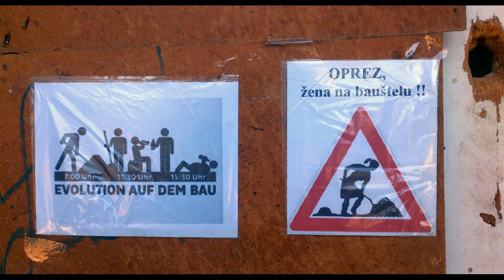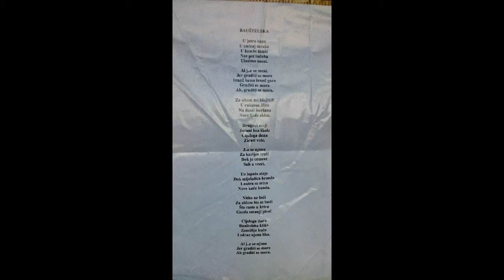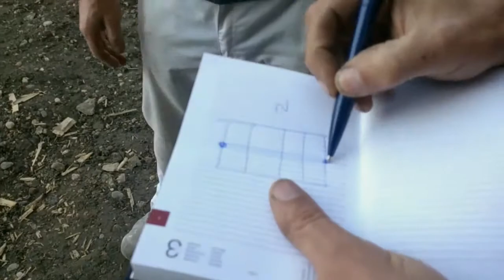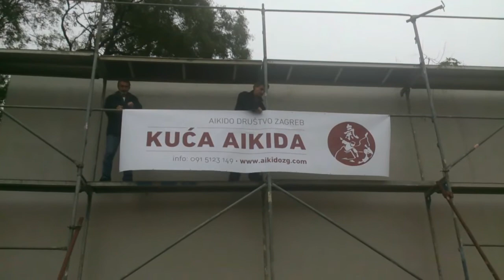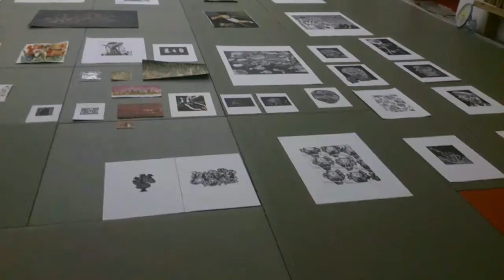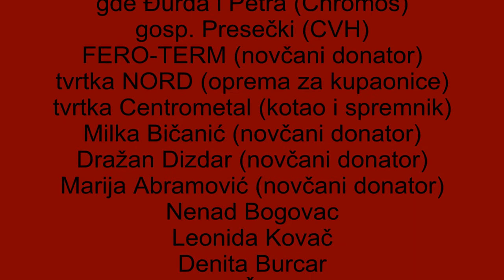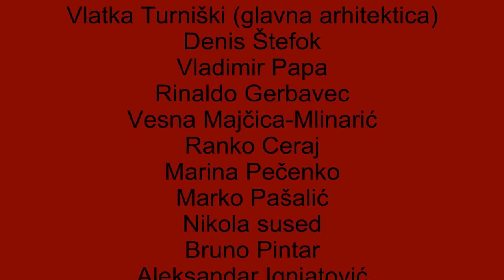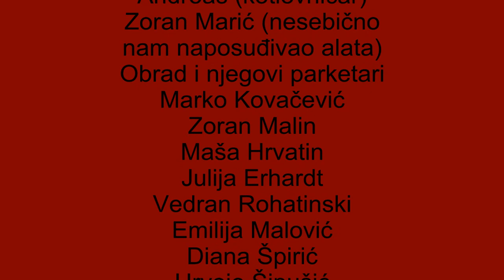Stvaranje Kuće aikida 2013-2014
Dobivši u najam od grada Zagreba "na prvu loptu" respektabilan prostor, nismo se niti iz bliza nadali da će nas dočekati ovako veliki zahvat uređenja i čišćenja.
Niti ovaj video uradak ne može vam dovoljno dočarati sablasnost same zgrade i okoline koja je svojom sumornošću, ali naročito neopisivim smradom koji je izbijao iz zapuštene zgrade Paromlina, odbijala bilo koga da se uopće približi.

Dotadašnji stanovnici beskućnici koji su se odselili, kroz godine svojeg "uredovnog djelovanja" dovukli su toliku masu robe, dronjaka, rabljenih, pa čak i novih zapakiranih stvari, starih dasaka, guma, deka, suđa i drugih zapanjujućih stvari. U nevjerici smo gledali kako po raznim prostorijama te hrpe sežu skoro do stropa šireći neopisiv smrad vlage, truleži, gnjileži, grinja i koje su postale žarišta epidemija tko zna kakvih potencijalnih boleština...

Tijekom samog čišćenja, neki od nas su izlazili van doslovno povraćajući. Npr. dok smo čistili ta brda robe, nailazili smo na rabljene !! WC papire s fekalijama koje je okolna roba upila. Daljnje riječi su suvišne, samo zamislite...

Nadalje, zamislite kolika je trebala biti motivacija svih nas, naročito u početku kada smo nailazili na toliku količinu odvratnosti u toj ogavno-smrdljivoj okolini. Agonija zbog prisiljenosti da moramo udisati taj odvratni smrad bacala nas je u očaj jer se tome tada nije moglo vidjeti kraja.
Kao udruga nismo imali sredstava da za nas to odradi neka druga tvrtka, pa smo naravno bili prisiljeni osloniti se na vlastite snage. Pa koliko će trajati, trajati će... A trajalo je...
Svaku večer smo lijegali s mišlju "ne, nije to za nas, ne mogu ja to!", no ujutro neki nagon nas je tjerao da se vraćamo u to smrdljivo leglo i nastavimo, ganjajući nas ideja vizije koja se pokazala ispravnom.

Da nas je samo brinula naša Kuća, bilo bi to puno lakše, no taj neopisivi smrad koji se po cijelom kvartu širio iz zgrade Paromlina od višegodišnjeg bacanja smeća beskućnika kojeg možete svjedočiti iz priloženog filma, nas je prisilio da pod hitno očistimo i taj ogromni prostor koji uopće nije bio pod našim "protektoratom". Ovim putem želimo zahvaliti djelatnicima Čistoće Zagrebačkog holdinga koji su nam omogućili da se kamionima odveze ta gomila količina smrada i starog materijala iz zgrade Paromlina i buduće Kuće aikida. Vjerovali ili ne, radi se o, niti više niti manje, 17 punih kamiona otpada i smeća. 17 !! Hvala velika djelatnicima Čistoće!

Nakon što smo počistili Paromlin, bilo je zabavno gledati prve najhrabrije znatiželjnike koji su se počeli približavati našoj zgradi i zgradi Paromlina. Naravno jer je smrad nestao. Odjednom su počeli dolaziti fotografi amateri, pa i profesionalci, počela su naslikavanja ženskih i muških modela za razne modne časopise, čak i famozna naslikavanja mladenaca prije vjenčanja su postala popularna (u filmu možete vidjeti kako smo "ulovili" jedne).

Prvih mjeseci smo radili jedino po danu i ponekad koristili veliki stari agregat koji nam je posuđivao Nikola susjed iz Paromlina. Ovom prigodom mu velika hvala na tome! Jer...

Sama zgrada Kuće aikida nije imala nikakvih instalacija struje, vode i kanalizacije,  tako da smo i tu krenuli od nule. Također vrijedi i za grijanje. Ne samo da nije bilo instalacija,  već smo morali kopati kanale da bi uopće došli do gradskih mreža vode,  struje i kanalizacije. Sve to možete popratiti u filmu.

Tvrtka Magrad d.o.o. iz Karlovca nam je  mjesecima redovito o svom trošku održavala kemijski WC.

Našim dolaskom i našim entuzijazmom život u kvartu se vratio. Kuća aikida i Paromlin su postali centar smijeha, pjesme, radosti i susreta. Umjesto smrada raspadanja pojavili su se mirisi čistoće, umjesto sivila (50 nijansi) :) , pojavile su se živopisne boje, umjesto tjeskobne tišine pojavio se skladan zvuk i glazba, zvuk zvona i snažan životan glas osoba koje rade na obnovi Kuće, a kasnije i vježbaju u Kući. Vratio se život :)

Uživajte u filmu, neka vam bude motivacija za ostvarivanje vaših osobnih ciljeva, jer znajte da smo u ovaj projekt krenuli sa 0 (slovima NULA) kuna! Ako imate jasnu viziju i vjeru u sebe, problemi više nisu prepreka, već postaju radostan izazov :) Uživajte!

Hvala u ime Aikido društva Zagreb, Dobroslav Jakovljević i Marijan Kudrna

Donatori koji nisu spomenuti na kraju filma:
Vedran Rakinić (novčani donator)
Vilim Matula (novčani donator)
Magrad d.o.o. (kemijski WC)

Album: One
Time for Peace - Everything Returns
Album: Meeting Silence